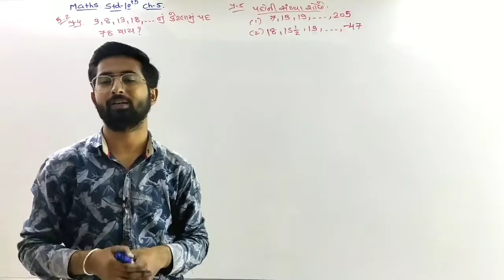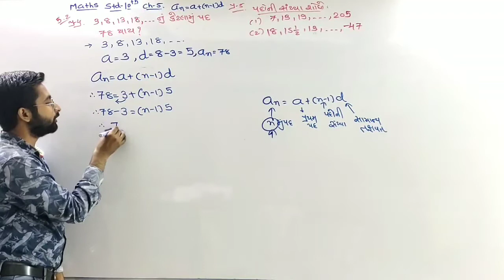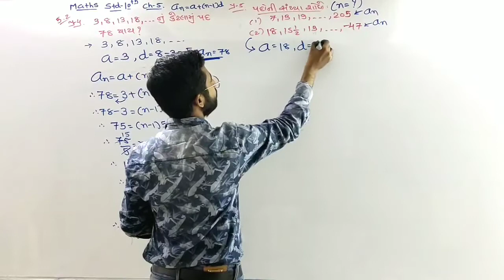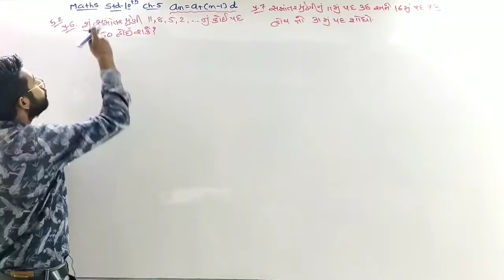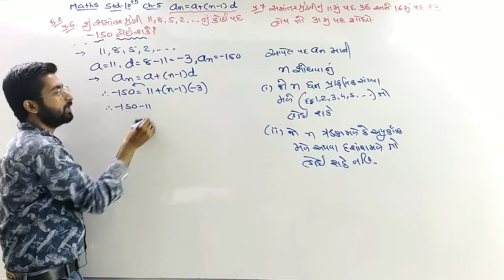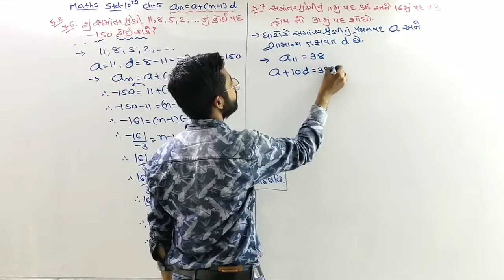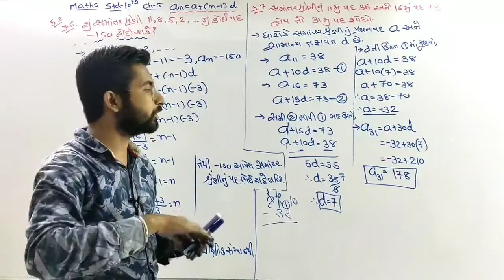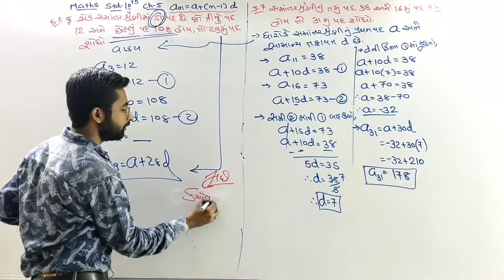maths ch 5 lec 4